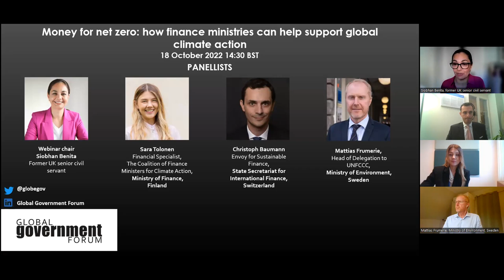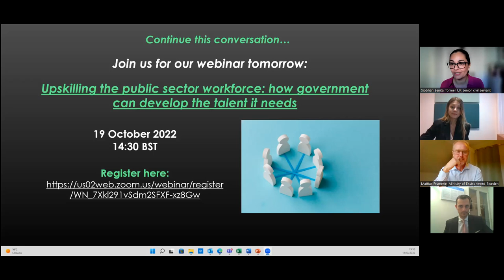Money for net zero: how finance ministries can help support global climate action